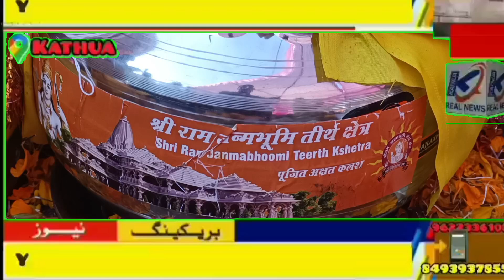सुखदेव सिंह सरपंच पंचायत हल्का बरवाल वेस्ट की अगुवाई में आज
सुखदेव सिंह सरपंच पंचायत हल्का बरवाल वेस्ट की अगुवाई में आज प्रभु श्रीराम जन्मभूमि अयोध्या से आए पवित्र अक्षत कलश भिन्न भिन्न पंचायतों को वितरित किए गये।